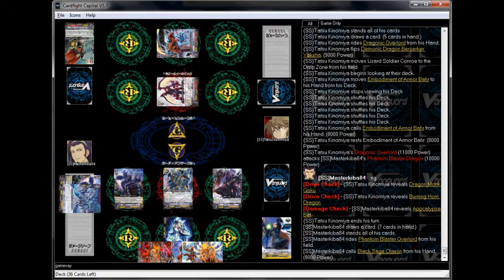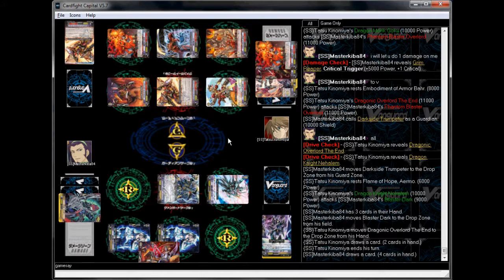(Cardfight Vanguard) Kagero DOTE vs Shadow Paladin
Using my real life Kagero DOTE Deck, Eien no Hanzai: Overlord